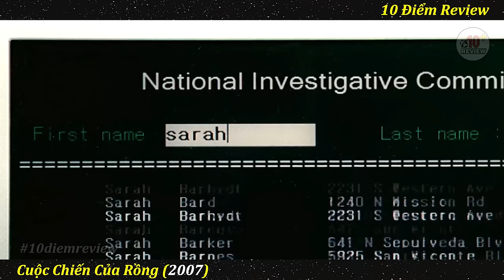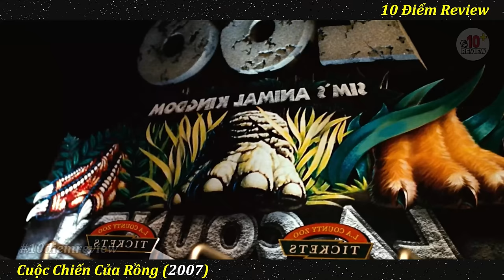Rắn Khổng Lồ Nghìn Năm Tuổi Thức Tỉnh Để Hóa Rồng | Review Phim 2023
Tóm tắt phim : Cuộc C\hiến Của Rồng